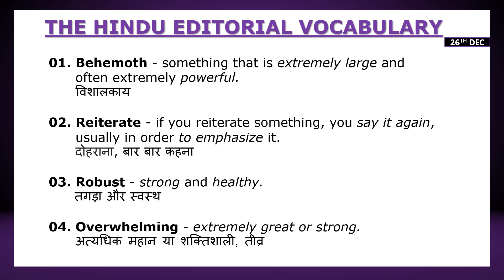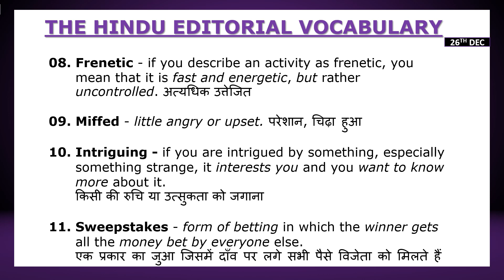The Hindu Editorial Vocabulary | English | Bank & SSC Exams | SSCCHSL